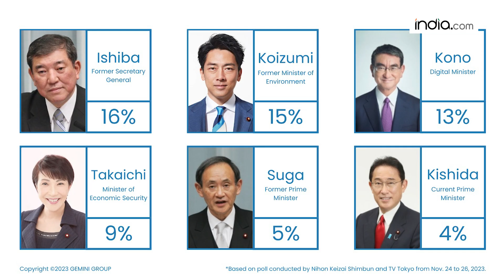Japan: Shigeru Ishiba elected Japan’s new Prime Minister as Kishida steps down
Japanese Prime Minister Fumio Kishida resigned on Tuesday, along with his Cabinet, paving the way for Shigeru Ishiba to take office. Kishida, who became Prime Minister in 2021, is stepping down due to scandals that affected his government, prompting his party to find new leadership. Ishiba was chosen as the leader of the Liberal Democratic Party last week and plans to hold a snap parliamentary election on October 27 after he officially takes office. Opposition parties have raised concerns about the short time for discussing policies before the election, suggesting there hasn’t been enough debate in Parliament.